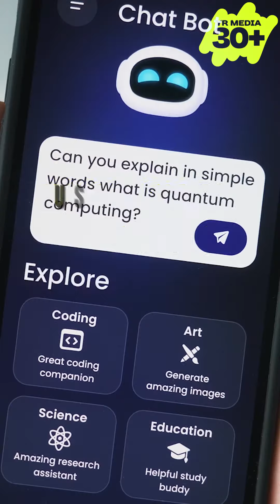State-of-the-Art ChatGPT-Integrated Earbuds Unveiled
The Nothing Ear is the latest and most recent innovation in audio technology. It enhances the users' experience with AI-Integrated ChatGPT into earphones. The Nothing Ear is only compatible with the Nothing Phone, Phone (2).

Would you get yourself some “Nothing Ear(s)?”

Produced by Malachi Segers
Edited by Liz Tril
For more from YR Media: